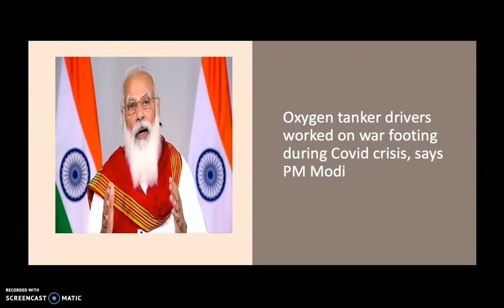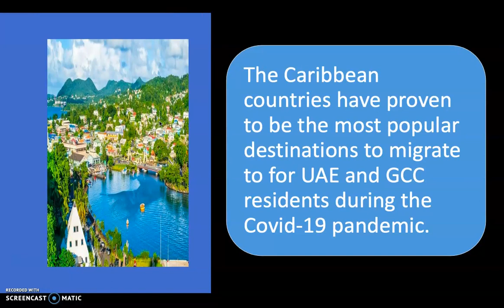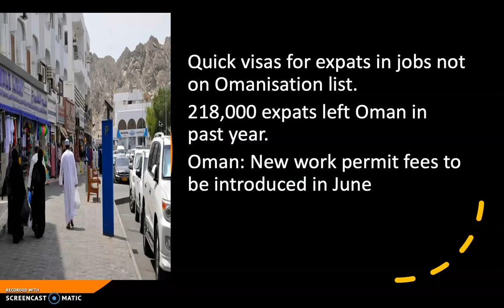News headlines May 30,2021